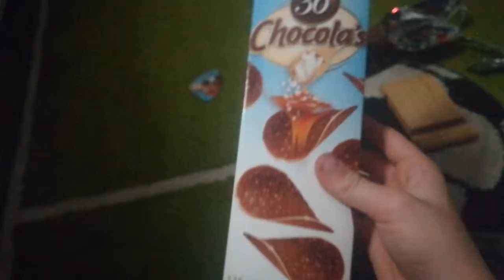Chipsy o smaku słony karmel - chocols's